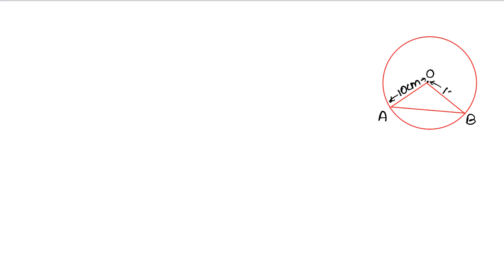Area of Circle, Sector and Segment | Class 10 Exercise 16A Question 50 | RS Aggarwal | Learn Maths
Book - RS Aggarwal
Class - 10
Chapter - 16 - Area of Circle, Sector and Segment
Exercise - 16A
Question - 50

Regards,
Garima Agarwal